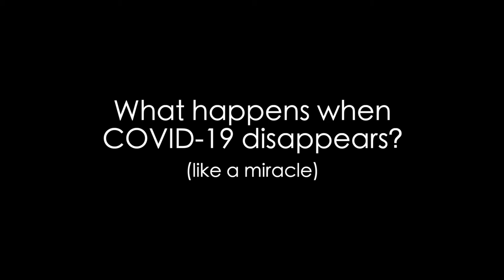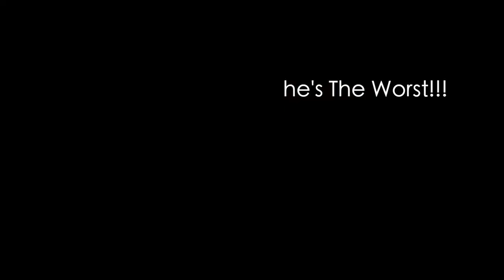For the First Time In Forever - COVID Parody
COVID quarantine as told by five women: a wine mom, an unemployed musician, a Karen, an essential worker, and That Woman From Michigan.

IN 👏 THIS 👏 HOUSEHOLD 👏 WE 👏 STAN 👏 GOVERNOR 👏 WHITMER

Instrumentation
• Five part vocals
• Two part alto saxophone
• Three part tenor saxophone
• MIDI drums, bass, string ensemble, marimba, harp, and flute programmed in Garage Band 10.3.5

Details
• Project started: 4/18/20
• Number of edit points: 206 video, 193 audio
• Raw video: 87 minutes
• File storage space: 59 gigabytes

Total hours spent on project: between 75 and 90
Number of days I put off finishing this when all I had to do was record and mix the saxophones: 116
Project Budget: first haircut in four months the moment I finished filming